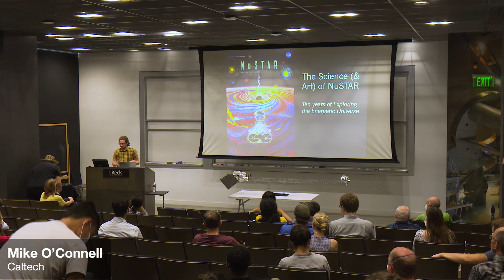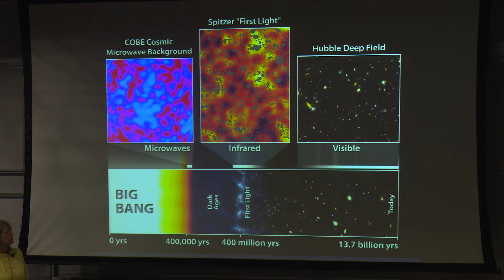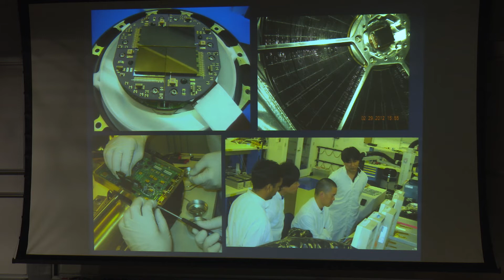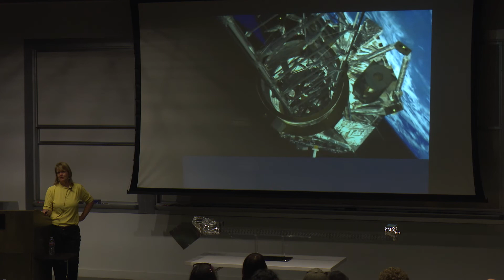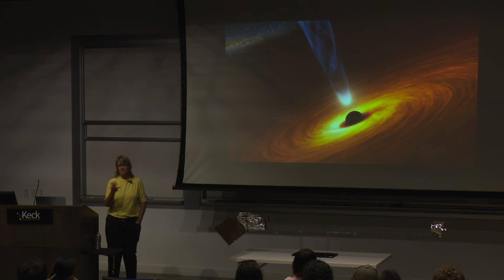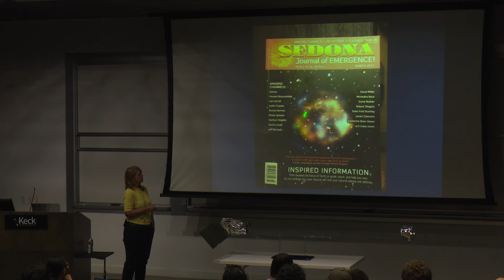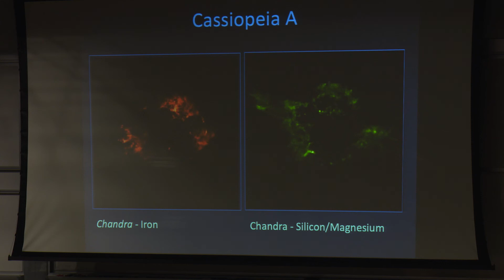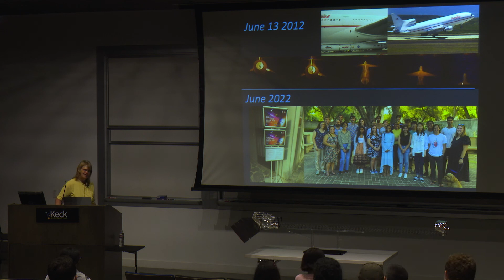The Science of NuSTAR – 10 years of Exploring the Energetic Universe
Watch Dr. Fiona Harrison, Benjamin M. Rosen Professor of Physics and the Kent and Joyce Kresa Leadership Chair of the Division of Physics, Mathematics and Astronomy at Caltech, discuss how NuSTAR will continue to open new horizons, discover fascinating objects, and expand our knowledge of the Universe.